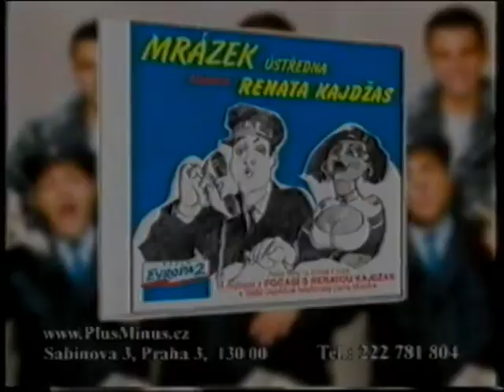Upoutávka Tv Prima + reklamní edice I 2002